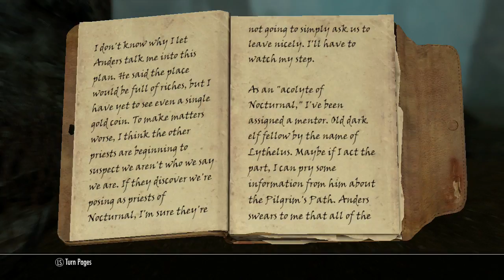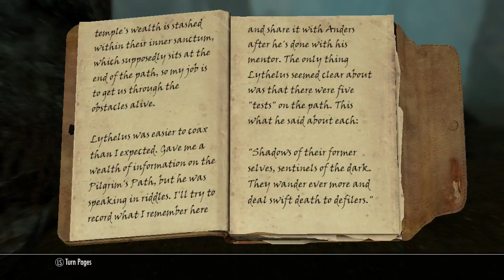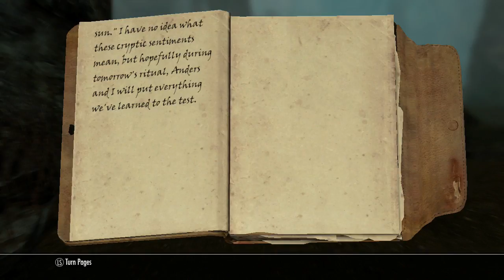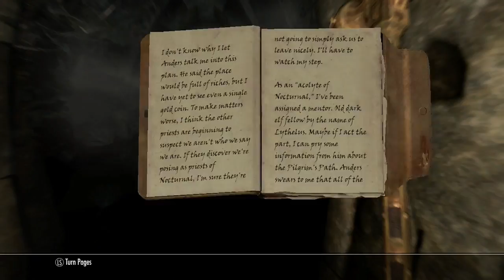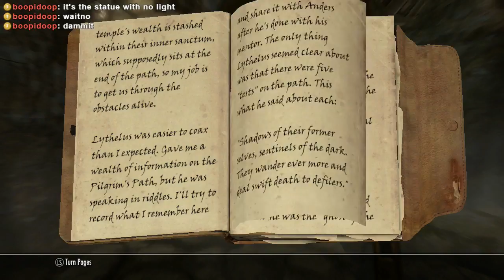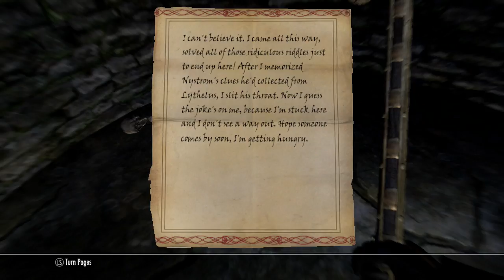The Elder Cat: Skynyim! Episode 4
let's meet our ghost friend